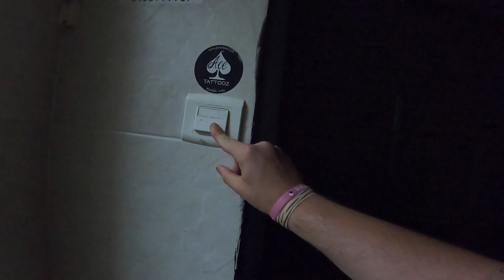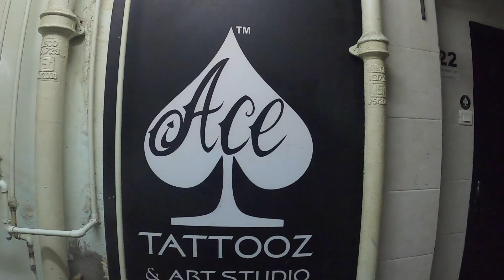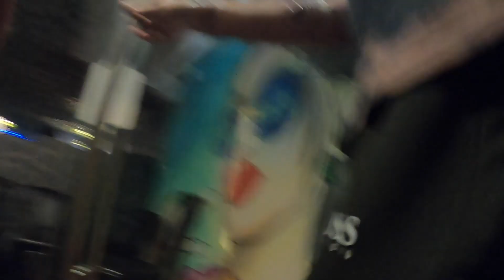Getting a Tattoo in MUMBAI 🇮🇳 (Is It Safe?!)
Join me on my adventure as I explore Mumbai, India, and get a tattoo at Ace Tattooz! After a delicious lunch at Leopold Cafe, I decided to take a stroll and explore the streets of Central Mumbai. As I wandered around, I stumbled upon a tattoo shop that caught my eye. Intrigued, I decided to take a closer look and see if they could give me the tattoo I've been wanting for so long. As I entered Ace Tattooz, I was immediately impressed by the level of professionalism and cleanliness. The artist walked me through the entire process and made me feel completely at ease. Before I knew it, I was sitting in the chair getting my tattoo! After the tattoo, I felt exhilarated and ready to explore more of the city. I headed over to the famous Marine Drive and took in the stunning view of the Arabian Sea. The bustling atmosphere and colorful sights of Mumbai made me feel alive. To cap off an incredible day, I headed down to the beach and enjoyed a delicious dinner as the sun set over the ocean. The combination of good food, great company, and an unforgettable experience made this a day to remember. Join me on my journey as I share my experience of getting a tattoo in Mumbai, exploring the city's iconic landmarks, and enjoying the local cuisine.

🟢 Chapters for specific parts of the video:

00:00 Intro
00:22: Walking The Streets After Lunch
02:42 Finding a Tattoo Shop
04:08 Getting a Tattoo
06:13 Walking Marine Drive
08:13 Dinner on the Beach
14:08 Outro